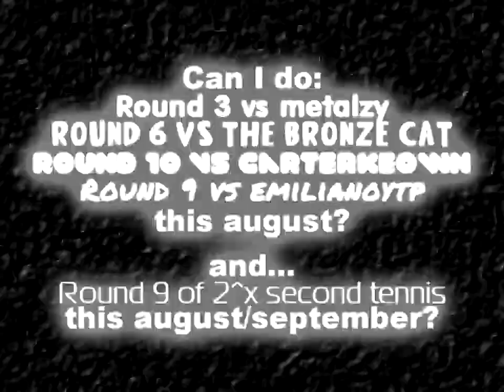autumn/fall is coming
Round 13 of my One-second self-tennis